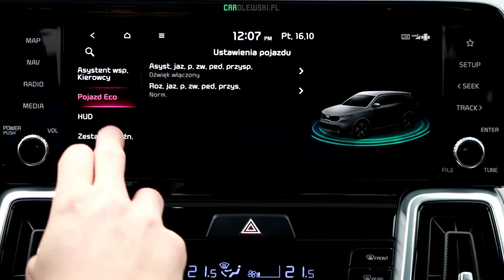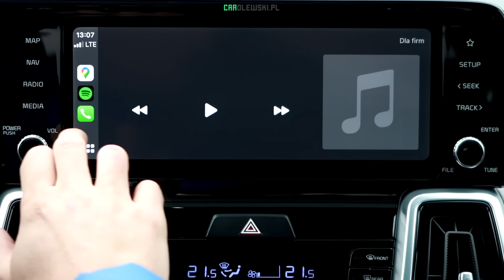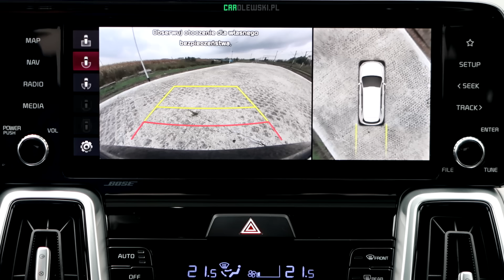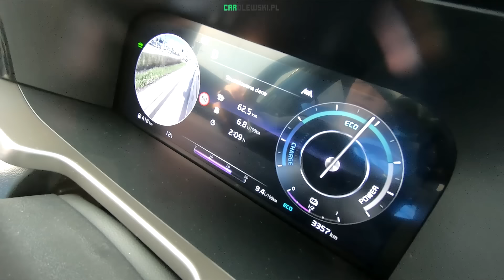Kia Sorento Hybrid AWD 230KM 2021 PL TEST Carolewski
Test i jazda próbna samochodem Kia Sorento w wersji Prestige Line z hybrydowym układem napędowym o łącznej mocy 230KM oraz 350Nm momentu obrotowego. Konkurent do Volkswagen Tiguan Allspace, Skoda Kodiaq, Seat Tarraco czy Renault Koleos. SUV-y to bardzo modne i popularne samochody na polskich drogach. Jak nowa generacji Sorento odnajdzie się wśród mocnej konkurencji? W teście zebrałem dla was najważniejsze wrażenia z jazdy, wady oraz zalety prezentowanego modelu. A czy Ciebie przekonują SUVy i Crossovery? Zapraszam na test !^^

KUPUJESZ NOWY SAMOCHÓD? CHCESZ DOSTAĆ OFERTĘ NA PREZENTOWANY MODEL?

Fot: Carolewski.pl/

Konfiguracja prezentowanego modelu:

- Wersja i silnik 210 900 zł
- Wersja wyposażenia PRESTIGE LINE
- Silnik 1.6 T-GDi HEV 230KM 6AT AWD 210 900 zł
- Kolor nadwozia Aurora Black 3 000 zł
- Skórzana tapicerka foteli (Nappa) w kolorze czarnym 0 zł
- Felgi  19" aluminiowe felgi z oponami 235/55 R19 0 zł
- Panoramiczny szklany dach 5 000 zł

Cena całkowita   218 900 zł